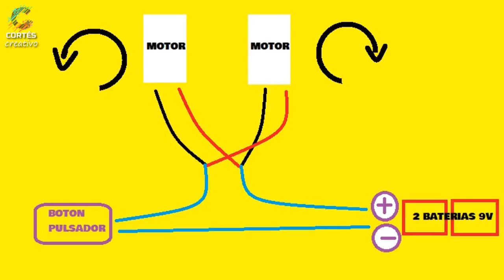Lanza Aviones de Papel Automático | DIY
Lanzador de Aviones de Papel Automático e Alambico | DIY | Cortés Creativo